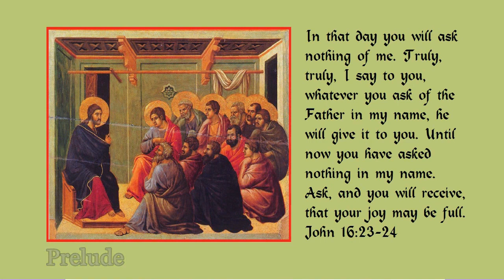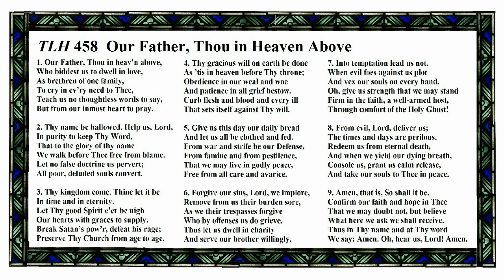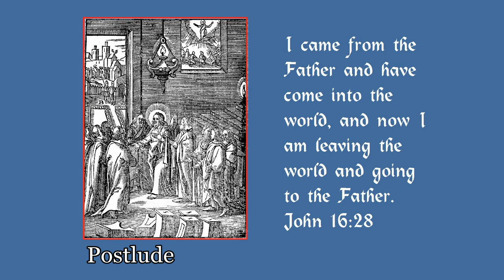Service for Rogate, the Fifth Sunday after Easter, 5 May 2024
On this video from Redeemer:

Prelude: “Oh, Sing with Exultation”  The Lutheran Hymnal Hymn 217

Introit: With the voice of singing declare ye and tell this: utter it even to the end of the earth. Alleluia! The Lord hath redeemed His servant Jacob: Alleluia! Alleluia!  Ps. Make a joyful noise unto God, all ye lands: sing forth the honor of His name; make His praise glorious. Glory be to the Father and to the Son and to the Holy Ghost; as it was in the beginning, is now, and ever shall be, world without end.  Amen.  (Isaiah 40:20; Psalm 66:1)

Old Testament Lesson: Jeremiah 29:11–14

Epistle Lesson: James 1:22–27

Gradual: Alleluia! Alleluia! V. Christ, who hath redeemed us with His blood: is risen and hath appeared unto us. Alleluia! V. I came forth from the Father and am come into the world: again, I leave the world and go to the Father. Alleluia! (Liturgical text; Romans 16:28)

Hymn of the Day: “Our Father, Thou in Heaven Above”  TLH  Hymn 458

Sermon

Prayers of the Church

Postlude: “Oh, Sing with Exultation”  TLH Hymn 217